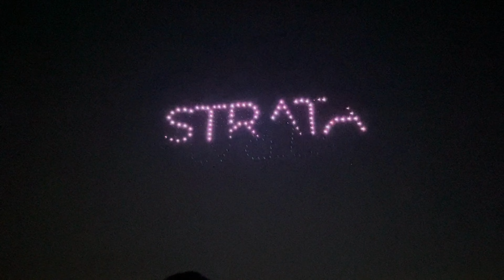കാനഡയിലെ ഒരു അടിച്ചുപൊളി രാത്രി…1000 ഡ്രോണുകളുടെ ഷോ❤️Drone show and DJ Night vlog||Malayalam||Canada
Equipment used:
Camera: Canon 70 d, canon 6 D, iPhone 12 Pro
Lens: 50 m
Editing software: Canva, Adobe Premiere Pro,
Editing Device: Macbook pro-2022